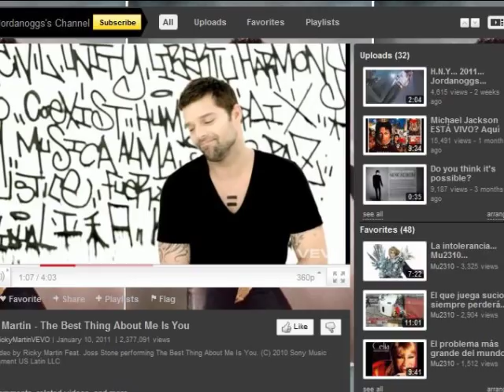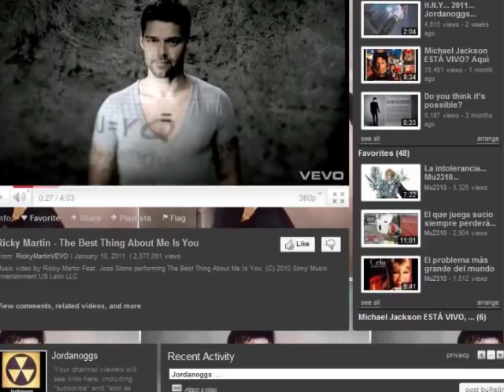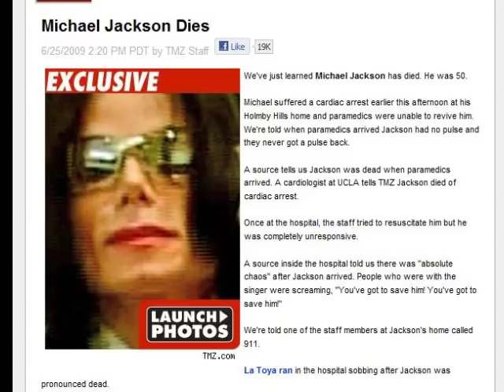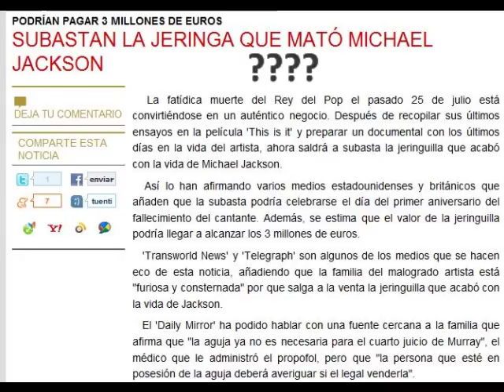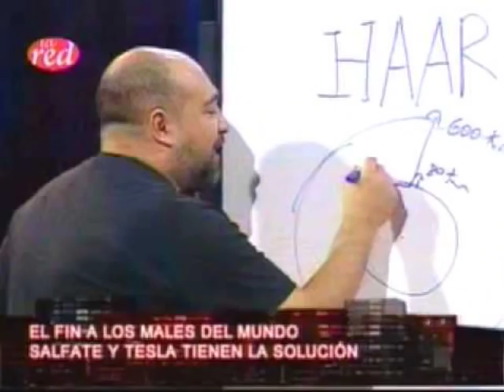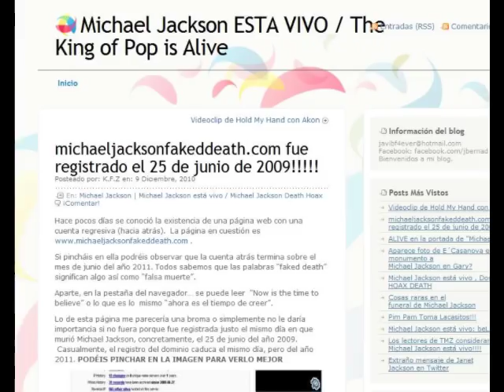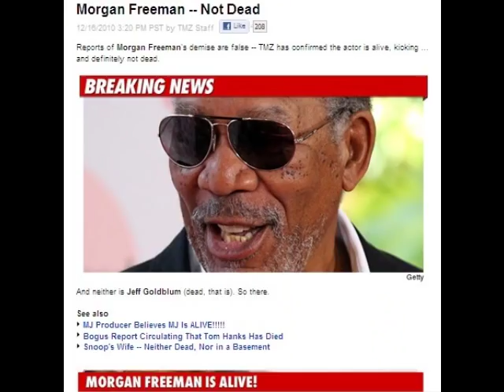Michael Jackson ESTÁ VIVO? Aquí las Pruebas que lo demuestran... Mensaje de Jordanoggs, Parte 12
Ups... De nuevo olvidé algo que iba a comentar en este vídeo, se me pasó... Y trata sobre que personas increíblemente importantes para la investigación no han sido llamados a declarar... Personas tan importantes... "Como el hombre que hizo la llamada a 911"...  Saludos...

Michael Jackson Death Hoax Investigators... alive?

rey del pop King of pop loquendo noticia declaración declaraciones avistamiento fantasma fue visto lo vieron Europa México puede estar vivo increíble Michael Jackson is alive en coma Spotted Alive Eaten Alive STILL alive sigue vivo permanece dormido dormir Video Proof part 2 two dos parte Sorcha Faal 7 de Julio acto que lo demuestran fúnebre 3 ley tercera parte Hoax Death séptima parte siete 7 vídeo walt disney conspiracy Alcor Life Extension Foundation Arizona Criónica criogenia Cryonics Technicians prepare a patient for cryopreservation jordanoggs
Category: